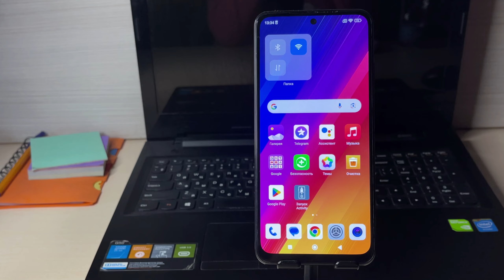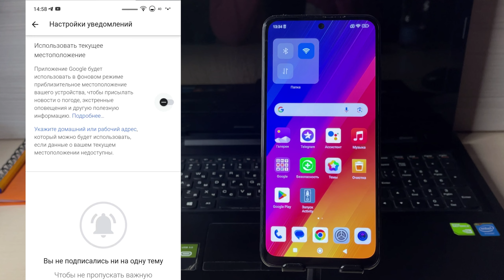ОТКЛЮЧИ ЭТУ ФОНОВУЮ НАСТРОЙКУ! ИЗ-ЗА НЕЕ РАЗРЯЖАЕТСЯ СМАРТФОН